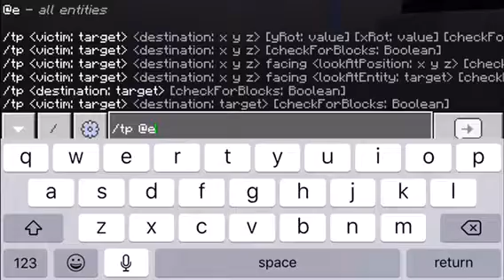MINECRAFT WITHER SKELETON TITAN VS DROWNED TITAN